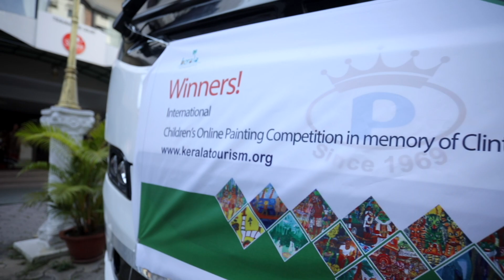Commemorating Kerala Trip of the Winners of Clint International Online Painting Competition 2018-19'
Kerala, is a land of festivals, celebrations, and what not! An online painting contest was organized by the Kerala Tourism commemorating the achievements of the young artist, Edmund Thomas Clint, who lived only for 2522 days but, contributed to the world 25,000 beautiful pictures within that brief span of time!
Through this video, we propose to showcase to you a glimpse into Kerala’s culture and uniqueness as a destination. With this contest, the title Kerala, and the tagline ‘God’s own Country’, became the talk of many homes globally. Since the paintings had to be on any themes related to Kerala, the participants had to thoroughly research Kerala, its culture, art forms, history, heritage, etc. The magical brush of Clint portrayed the best of Kerala our objective is to show the best of this land with a tourism perspective. The video includes snapshots of the Kerala Trip for Winners & Prize Distribution of the Clint International Online Painting Competition.